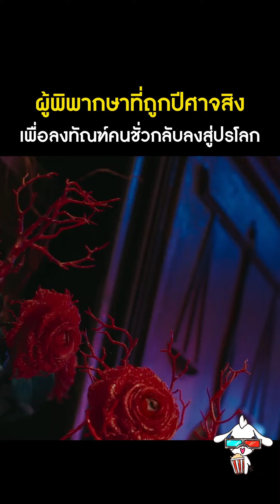ผู้พิพากษาถูกปีศาจสิงเพื่อส่งคนชั่วกลับปรโลก : เรื่องย่อ The Judge From Hell ห้องพิจารณาคดีแห่งปีศาจ